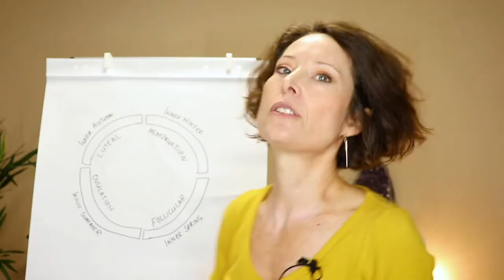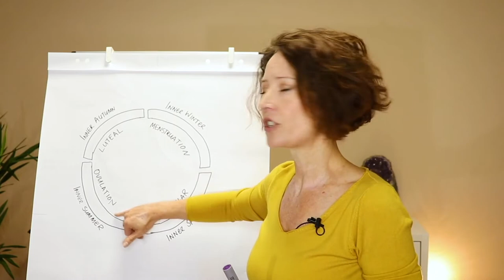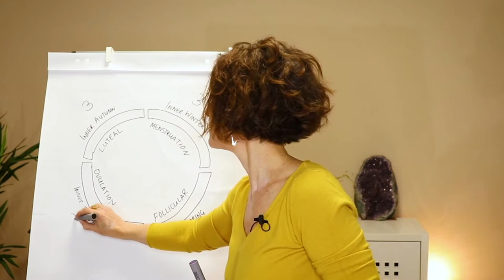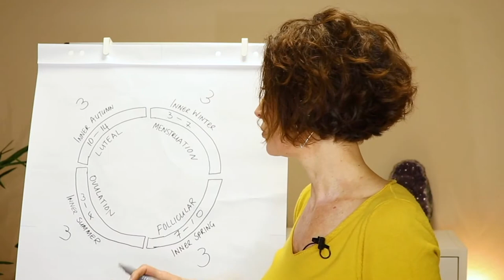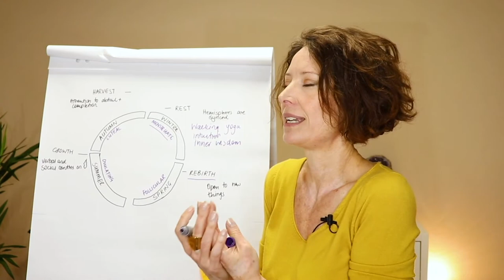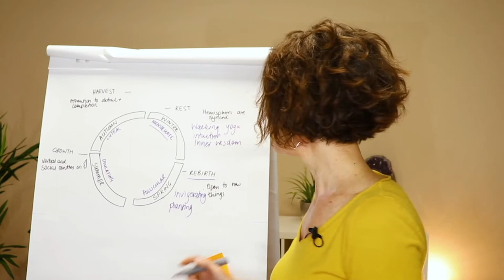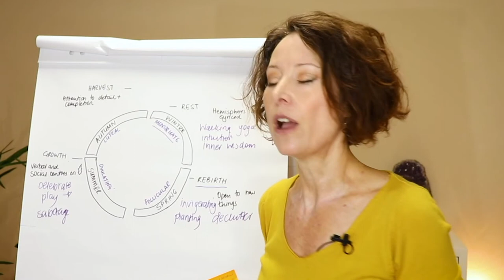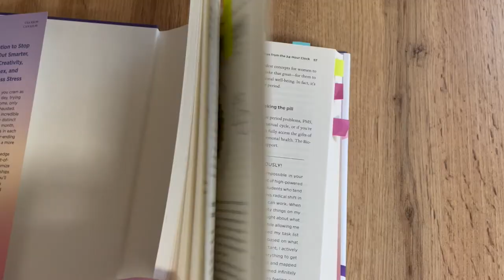How To Get Started With Cyclical Living (taking you through my method)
My step-by-step process and explanation of how I got started with cyclical living. Learn how I use my menstrual cycle and the seasonal cycles to plan my activities and organise my days.  I also talk about why this feminine wisdom practice is so important for us, and the reasons why I got started with cyclical living.

About Tertia
I am a certified feminine embodiment coach and embodiment teacher.

In my private coaching and online programs, I teach you to drop from your head into your body so you can take your nervous system out of survive into thrive, clearing the way for you to live a life that fills you with joy and be guided by your inner knowing instead of outside influence.